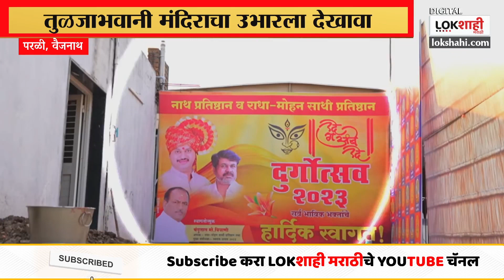Parli | तुळजाभवानी मंदिराचा उभारला देखावा | Lokshahi Marathi